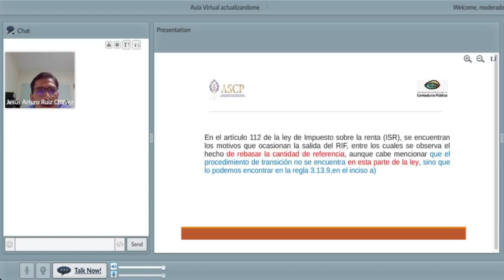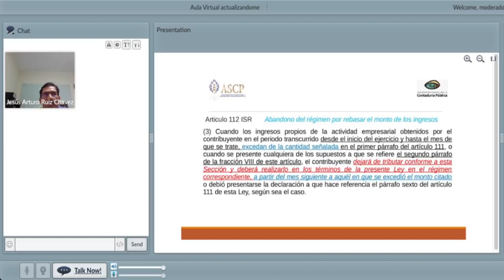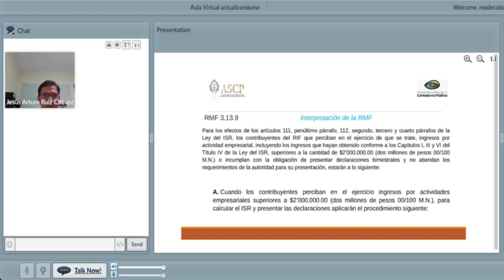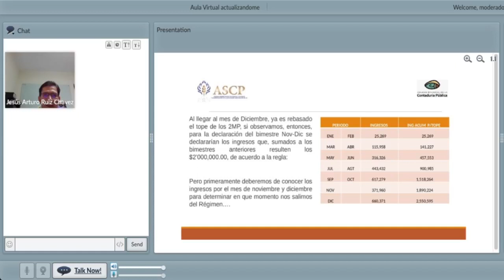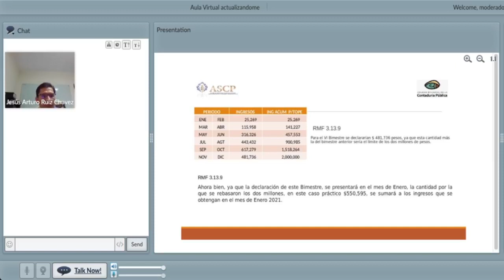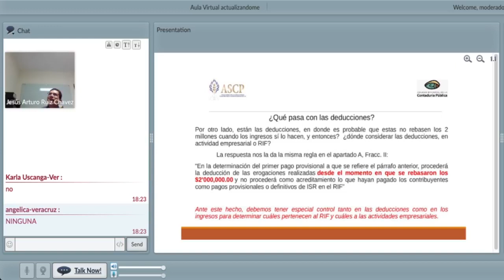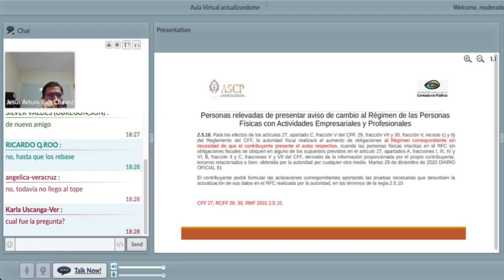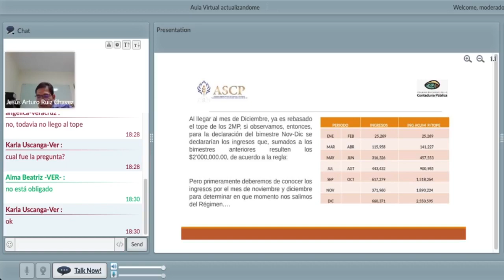La Hora de la asociación Sonorense de CPs- RIF rebasando 2 millones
Con el Mtro. Jesús Arturo Ruíz Chavez con el tema ¿Que pasa cuando una persona física que tributa en RIF rebasa el tope de los ingresos?.